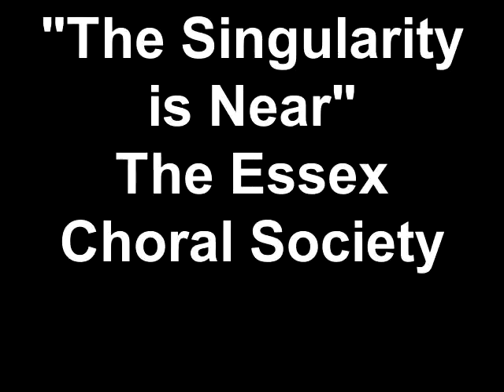"The Singularity is Near" The Essex Choral Society